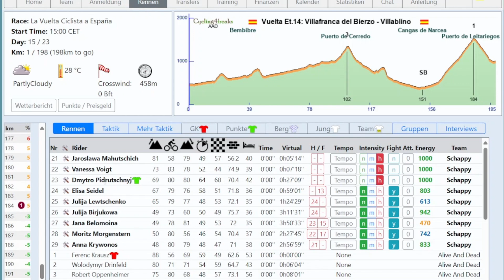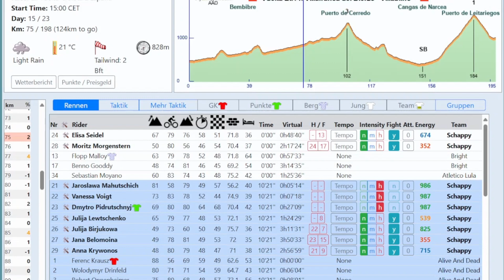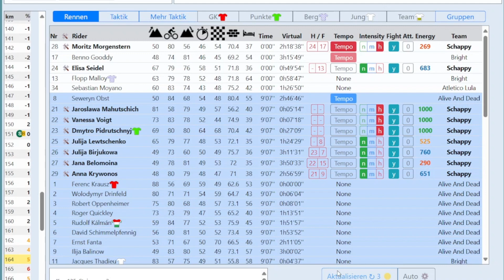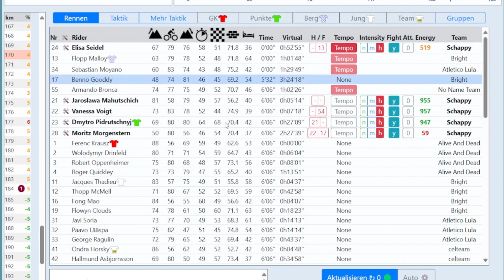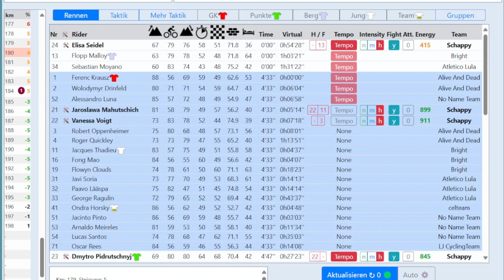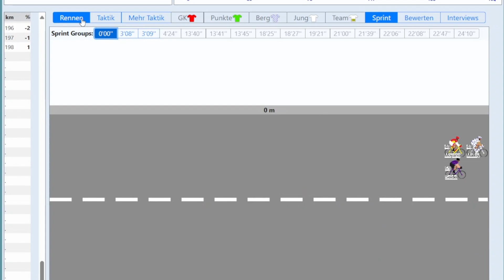Vuelta Espana 2024 Etappe 14: Langer letzter Berg - Cycling4Freaks.com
das Onlinespiel für jeden Radsportfan